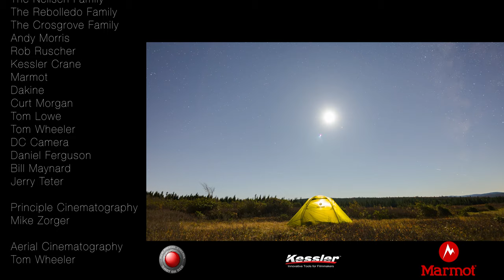EASTERN SKIES II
Eastern Skies II took me 4 years to film, countless hours driving from South Carolina up to Maine and several boxes of Cliff Bars.  ES2 is a lot different than ES1 for a few key reasons.  We used newer cameras for capturing timelapses.  We also used cinema cameras that shot in 4K, 6K and 8K resolution.  That's a lot of K's.  We also used the best Drone / Camera combo that currently exists on the market, allowing us to shoot up to 6K.  I'd like to thank everyone involved in anyway.  I used a lot of my friends kids for ES2 because I love seeing the next generation getting out and exploring some of these places I'm just now seeing for the first time.  Please share with any friends, family and enemies.

Equipment Used
RED EpicW
8K
RED Gemini 5K
Canon 6d
MoviPro
DJI Inspire 2 / X7
Kessler TLS / Second Shooter
Sigma Lenses
Canon Lenses
Zeiss Otis Lenses

MUSIC
Mode
"Last Light"

Tony Anderson
"Resurrect"